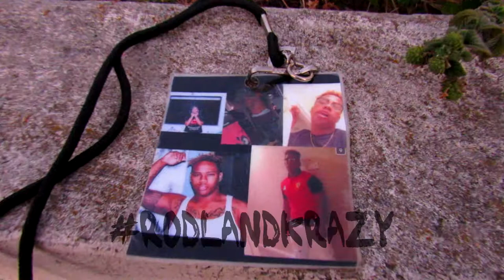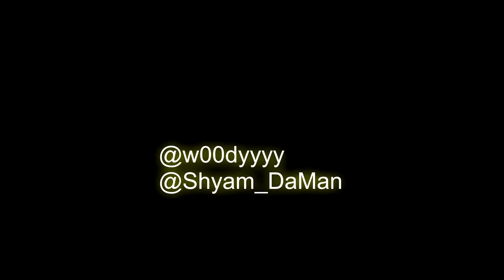Woody = Revenge : (OFFICIAL VIDEO) DIR =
Woody = Revenge
 : DIR = @Shy_DaMan

STREAM OR DOWNLOAD THE FREE MIXTAPE BY 'BBCP' "BRO BROs Chasing Paper : VOL 1"